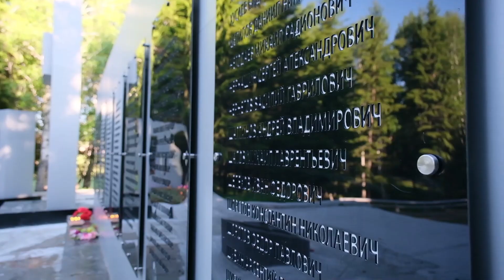Легенда Тунки. Пётр Степанович Дёмин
Завтра, 22 июня вся страна отмечает День памяти и скорби. Ровно 80 лет назад Германия без объявления войны напала на Советский союз. Миллионы отправились защищать свою родину от фашистов. Среди них 34 выпускника из Тункинского района. Этих ребят называют «огненным» выпуском. Они уехали воевать через неделю, после окончания школы. Сегодня из «огненных» в живых осталось 4 человека. С одним из них мы познакомились. Смотрите репортаж из Тункинского района.